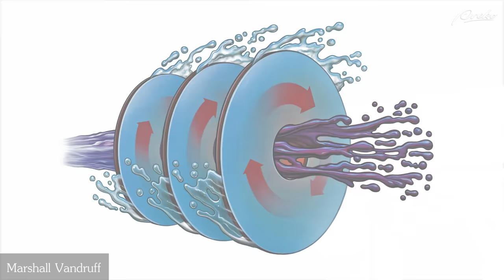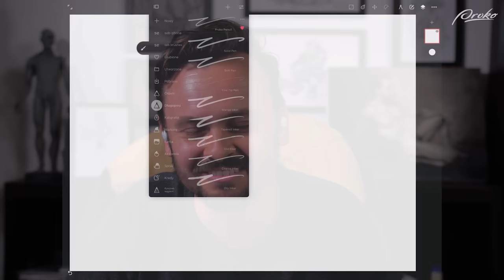Developing an Illustration - Draftsmen S3E07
In today’s episode, Marshall and Stan discuss the process of developing longform artwork, from thumbnail to final. They both share their personal process for creating a complex work, the different methods other famous artists use, the stages of the development process, and the importance of working from macro to micro.

00:00 - Intro
02:39 - Illustration Development
08:42 - How Stan Works in Stages
16:48 - Where Did Stan Get This Process?
21:53 - Control Needs
24:44 - Digital Tools
29:09 - Macro vs Micro Tasks
30:11 - Types of Illustrations/Six Thinking Hats
42:40 - Examples of DIfferent Emphases
45:36 - Historical Process
57:54 - Digital Tools and Redoing Work

Rockwell on Rockwell book
Creative Illustration by Andrew Loomis
The Verdict movie
Six Thinking Hats by Edward de Bono
Norman Rockwell: My Adventures as an Illustrator
The Natural Way to Draw by Nicolaides